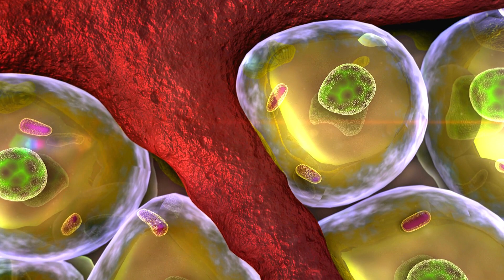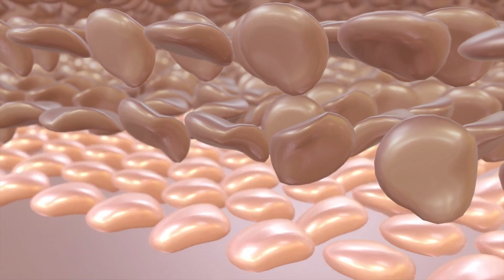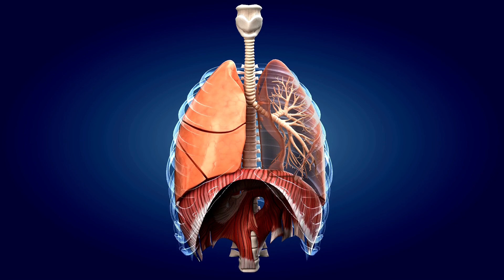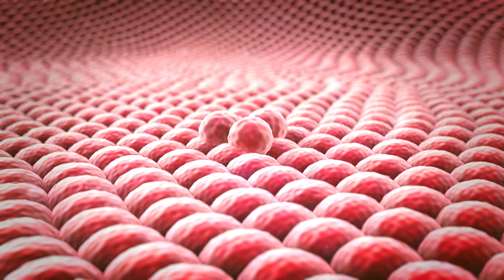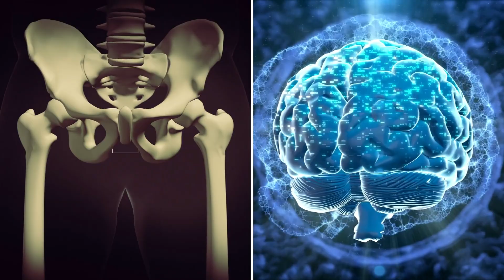শরীরের ব্যাপারে এই ফ্যাক্টগুলো আপনাকে অবাক করে দেবে | Amazing Facts About the Human Body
In this fascinating video, we explore some amazing and mind-boggling facts about the human body in Bengali. From the intricate workings of our brain to the strength of our bones, we delve into the incredible complexity of the human body and showcase some of the most remarkable and surprising aspects of our biology.
Discover why our bones are stronger than steel, how our brain processes millions of pieces of information every second, and why we are taller in the morning than in the evening. We also explore some of the quirks of our body, like why we get goosebumps and why our fingers wrinkle in water.
Whether you're a biology buff or just curious about the inner workings of the human body, this video is sure to leave you amazed and inspired by the incredible capabilities of the human body.